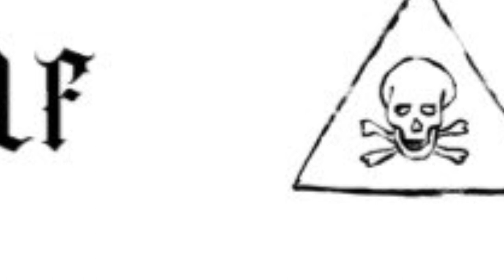ALPHA WOLF 🐺 - “ULTIMATE PUSH” (Prod. UNLUCKY) [LOVE & THUNDER MIXTAPE]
ALPHA WOLF RELEASES THE 5TH SONG of the [LOVE & THUNDER MIXTAPE]